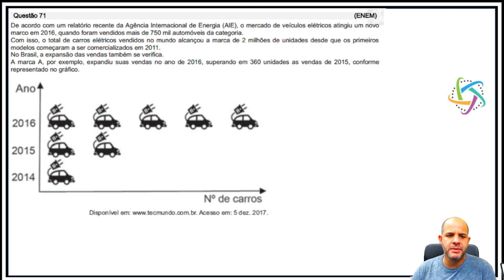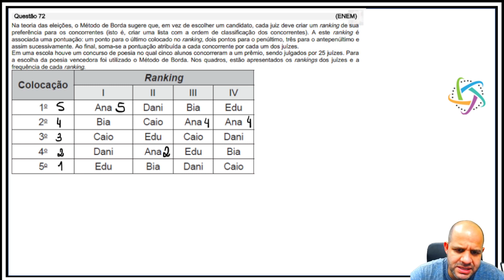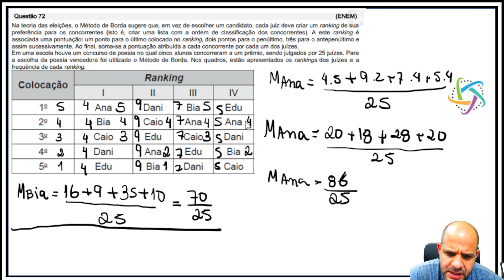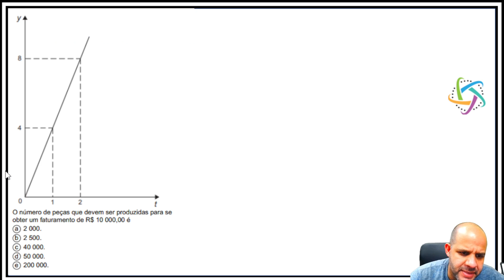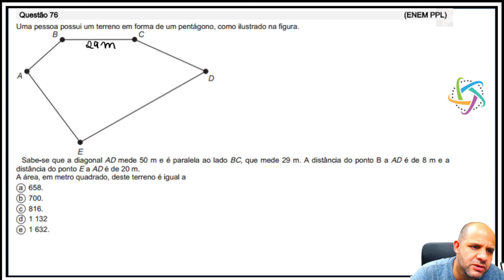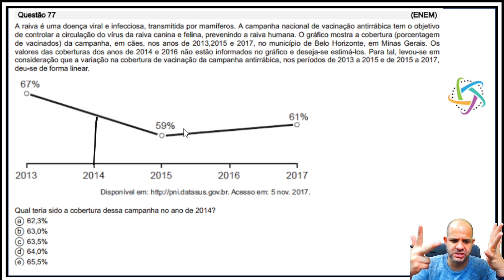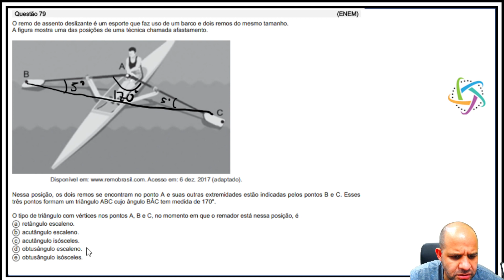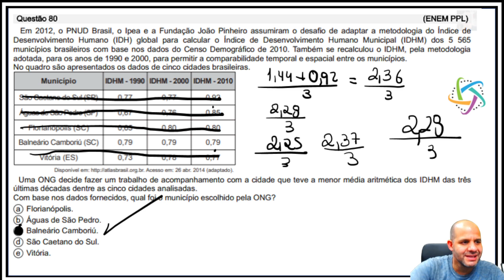MARATONA ENEM MATEMÁTICA - PARTE 8 - Resolução de 200 questões de - Nível fácil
Olá alunos, o Exatas Agora Vai quer lhe ajudar a mandar bem no ENEM.
Para que isso seja possível, vamos trabalhar com 200 questões de nível fácil, em uma maratona que promete ser muito tranquila, porém muito útil em sua preparação.
Separamos questões da banca ENEM, pode ser que algumas questões se repitam, pois fazem parte de provas diferentes, mas no final teremos treinado com um modelo de questões que será referência para você.
Serão 20 vídeos, com dez questões cada, resolvidas passo a passo, nosso pedido, baixe a apostila, tente resolver antes e venha estudar, tirar sua dúvidas...

Para que você possa acompanhar melhor nossa Maratona, abaixo temos a apostila para você baixar:

Bons estudos. Deixe seu comentário e sua mensagem de apoio para que este projeto possa crescer e chegar a mais pessoas...